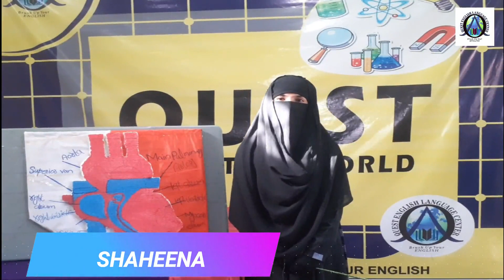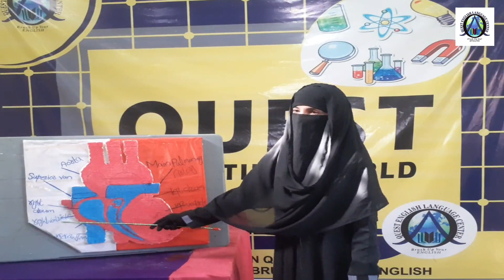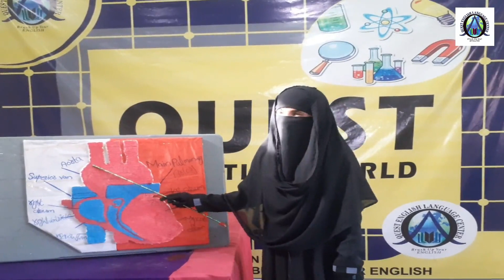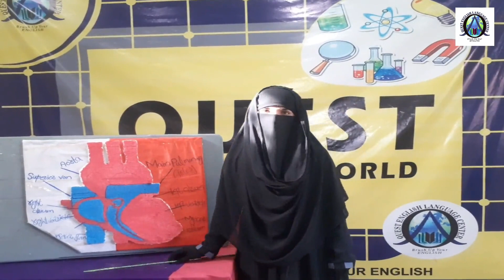Quest scientific world Competition by Quest English Language Academy ORANGE category video 8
Quest scientific world Competition by Quest English Language Academy student performed different Activities